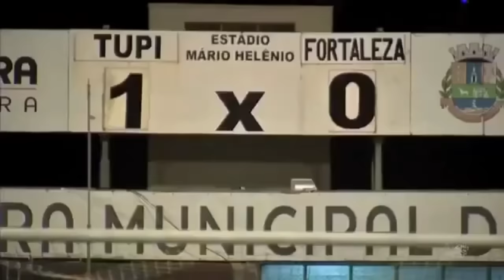A VOLTA por CIMA do FORTALEZA no FUTEBOL Muito EMOCIONANTE 😭🥺❤️💙🖤⚽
Depois de anos de lutas de frustrações de dias horríveis dias que machucaram dias que marcaram... Chegou vitória porque eles nunca desistiram sempre foram atrás dos seus objetivos e hoje eles estão trazendo histórios lindas 😭😭💔⚽️♥️